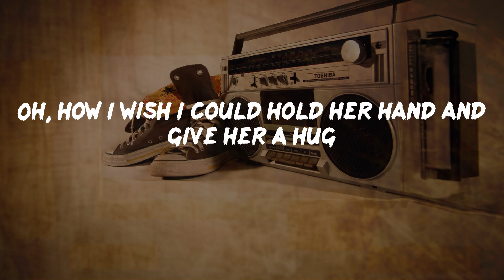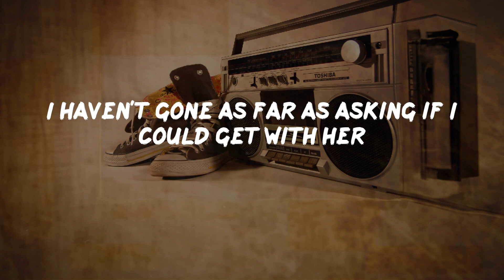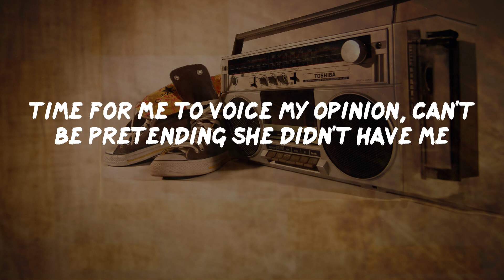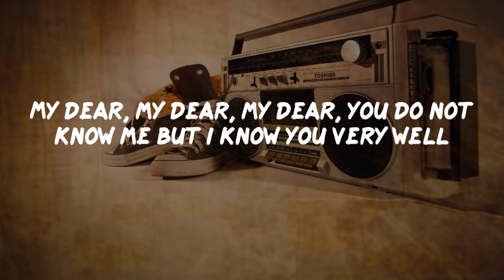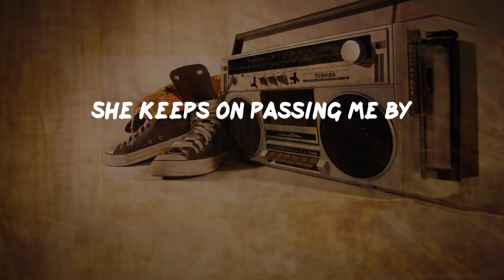The Pharcyde - Passin' Me By (Lyrics) | HipHop Old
Passin' Me By Lyrics:
Now in my younger days I used to sport a shag
When I went to school I carried lunch in a bag
With an apple for my teacher 'cause I knew I'd get a kiss
Always got mad when the class was dismissed
But when it was in session, I always had a question
I would raise my hand to make her stagger to my desk and
Help me with my problem, it was never much
Just a trick, to smell her scent and try to sneak a touch
Oh, how I wish I could hold her hand and give her a hug
She was married to the man, he was a thug
His name was Lee, he drove a Z
He'd pick her up from school promptly at three o'clock
I was on her jock, yes indeedy I wrote graffiti on the bus
First I'd write her name then carve a plus
With my name last, on the looking glass
I seen her yesterday but still I had to let her pass
She keeps on passing me by
When I dream of fairy tales I think of me and Shelly
See shes my type of hype and I can't stand when brothers tell me
That I should quit chasing and look for something better
But the smile that she shows makes me a go-getter
I haven't gone as far as asking if I could get with her
I just play it by ear and hope she gets the picture
I'm shooting for her heart, got my finger on the trigger
She could be my broad, and I could be her
All I can do is stare
Back as kids we used to kiss when we played truth or dare
Now shes more sophisticated, highly edu-ma-cated
Not at all over-rated, I think I need a prayer
To get in her boots and it looks rather dry
I guess a twinkle in her eye is just a twinkle in her eye
Although shes crazy stepping, I'll try to stop her stride
'Cause I won't have no more of this passing me by
Time for me to voice my opinion, can't be pretending she didn't have me
Strung like a chicken, chasin' my tail like a doggie
She was kind of like a star, thinking I was like a fan
Dude, she looked good, down side, she had a man
He was a rooty-toot, a nincompoop
She told me soon your little birdies gonna fly the coop
She was a flake like corn, and I was born not to understand
By letting her pass I had proved to be a better man
Now there she goes again, the dopest Ethiopian
And now the world around me be get's moving in slow motion
Whenever she happens to walk by, why does the apple of my eye
Overlook and disregard my feelings no matter how much I try?
Wait, no, I did not really pursue my little princess with persistence
And I was so low-key that she was unaware of my existence
From a distance I desired, secretly admired her
Wired her a letter to get her, and it went
My dear, my dear, my dear, you do not know me but I know you very well
Now let me tell you about the feelings I have for you
When I try, or make some sort of attempt, I symp
Damn I wish I wasn't such a wimp
'Cause then I would let you know that I love you so
And if I was your man then I would be true
The only lying I would do is in the bed with you
Then I signed sincerely the one who loves you dearly, PS love me tender
The letter came back three days later, return to sender
Damn